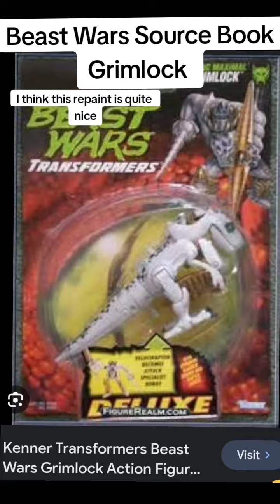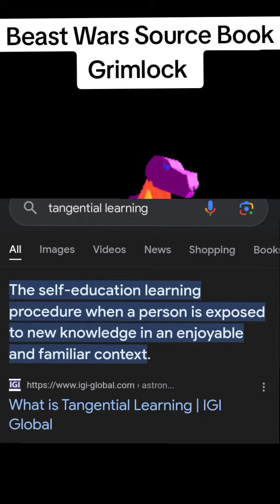Maximal Grimlock Beast Wars Source Book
Written by Simon Furman and Ben Yee
Art by Robby Musso, Marcelo Matere, Don Figueroa, Nick Roche, Guido Guidi, Dan Khanna, Liam Shalloo, Josh Burcham, Zac Atkinson, Frank Milkovich, Simon Williams, Matt Frank
Colors by Zac Atkinson Josh Burcham, Andrew Elder, Guido Guidi, Kieran Oats, Rob Ruffolo
Edits by Dan Taylor
Design by Mike Heisler and Neil Uyetake